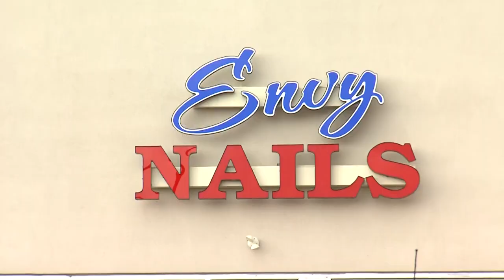Pittston Township shooting scene, courtesy WBRE-TV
Scenes from Wednesday afternoon's shooting investigation outside a nail salon in the Walmart plaza on Route 315, Pittston Township, courtesy of WBRE-TV (no sound).